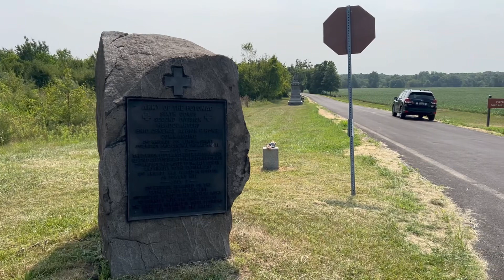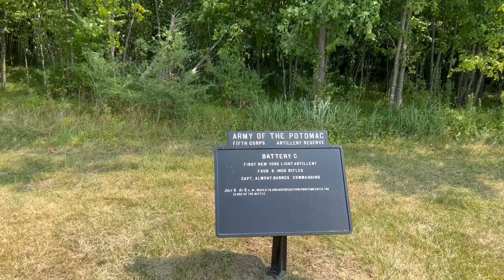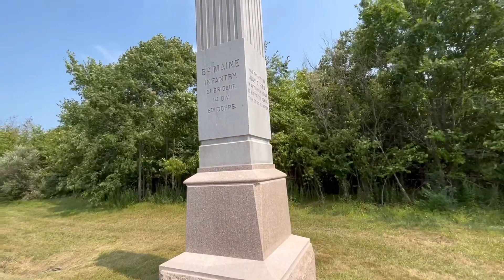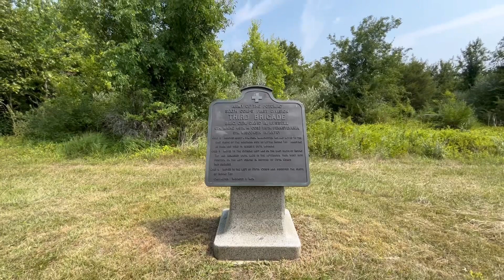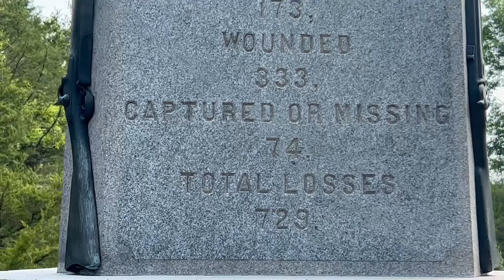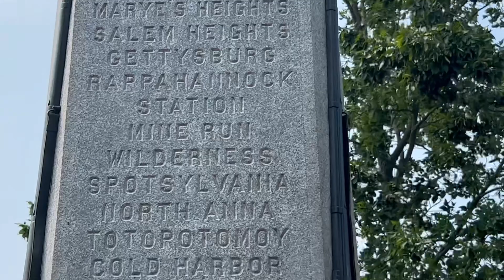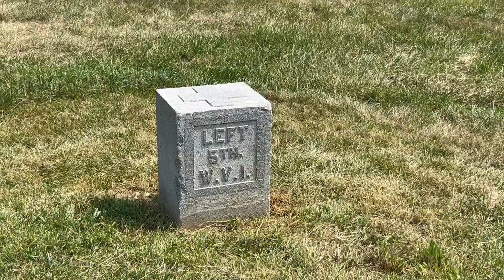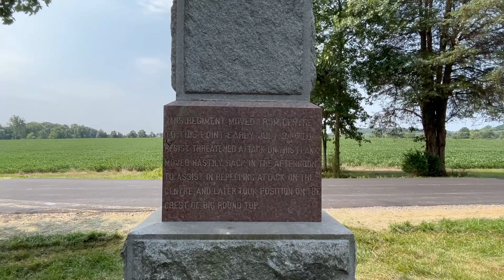Gettysburg’s lost regiment markers on Howe avenue far left flank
Gettysburg’s lost regimental markers on Howe avenue the far left flank union line